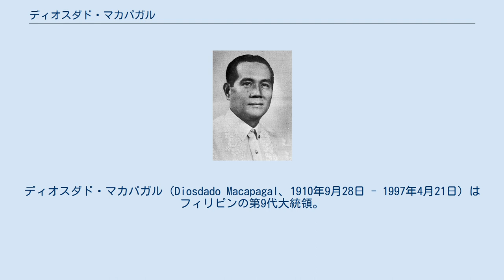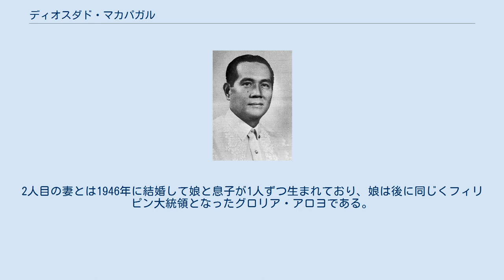ディオスダド・マカパガル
ディオスダド・マカパガル（Diosdado Macapagal、1910年9月28日 - 1997年4月21日）はフィリピンの第9代大統領。
第三共和国としては5代目の大統領にあたる。
 1910年9月28日、ディオスダド・マカパガルはフィリピンのパンパンガ州ルバオで生まれた。
1933年にフィリピン大学で芸術の準学士を取り、1936年に聖トマス大学で法学の学士を取得し弁護士になった。
第二次世界大戦後は外務省で働き、1946年に法務担当外務次官補、1947年には英国との交渉のチーフ、1948年にはワシントンD.C.にある駐米フィリピン大使館の二等書記官に就任した。
1949年には、フィリピンの国会の下院である代議院議員としてパンパンガ州の第一区から選出され、以後1957年まで下院議員を務めた。
マカパガルは自由党に所属していたが、1957年から1961年まではナショナリスタ党のカルロス・ガルシア大統領の下で副大統領を務めた。
 1961年の選挙では、マカパガルは進歩党と協力してガルシア大統領と対立した。
彼は政治的腐敗と戦うことを公約に掲げ、1961年11月14日に行われた総選挙で得票数355万4840票、得票率55パーセントで大統領に当選、12月30日に就任した。
就任後は贈収賄の抑制やフィリピン経済の活性化を目標にしていたものの、ナショナリスタ党員の多い上院と下院に反対された。
1965年の総選挙ではフェルディナンド・マルコスに敗北して退任した。
 1972年にマカパガルは憲法制定会議の議長に就任し、1973年に憲法草案が起草された。
 1997年4月21日、マカティで死去。
遺体はタギッグにある英雄墓地に埋葬された。
 2019年現在、200ペソ紙幣に肖像が使用されている。
また、2003年から2012年までクラーク国際空港がディオスダド・マカパガル国際空港に改称されていた。
 2回結婚しており、2人の妻との間に子供が2人ずついる。
1人目の妻とは1938年に結婚したが、彼女は1943年に亡くなっている。
2人目の妻とは1946年に結婚して娘と息子が1人ずつ生まれており、娘は後に同じくフィリピン大統領となったグロリア・アロヨである。